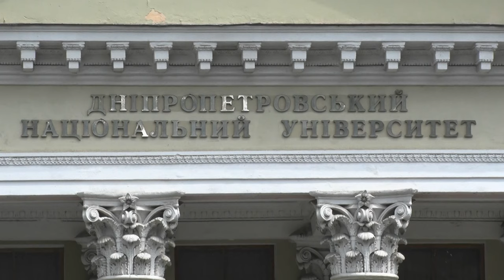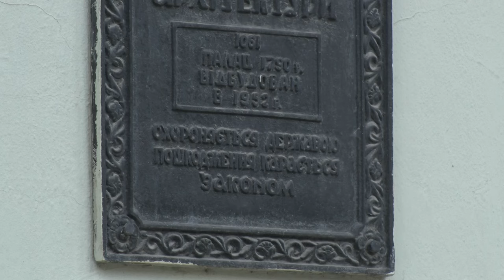У Дніпрі руйнується Палац студентів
Колись велична пам’ятка архітектури, а нині – сумна руїна. Дніпровський палац культури студентів знаходиться у вкрай плачевному стані. Історики та активісти б’ють на сполох. Мовляв, ще декілька років бездіяльності – і будівля просто зникне. На власні очі занедбаний палац бачила наша Катерина Нічик.